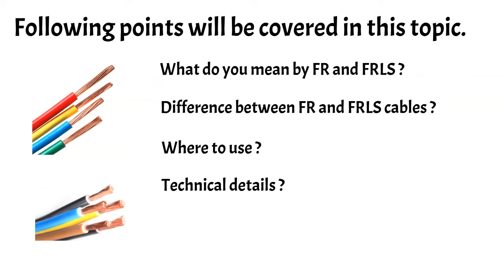FR FRLS Cables Difference – FR Vs FRLS Which Is Better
Hello Guys !! Today in this Video I am going to show you the FR FRLS Cables Difference, what is the meaning of FR & FRLS. Thanks

Buy Iink:
Havells Lifeline Cable 2.5SQMM